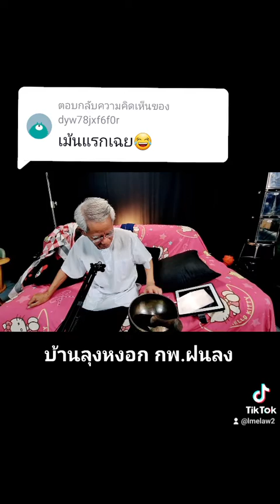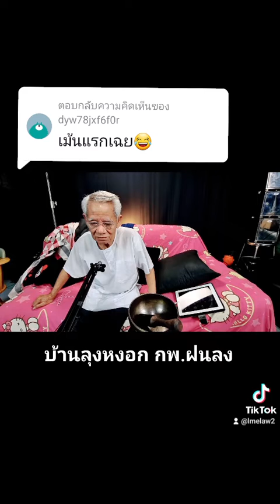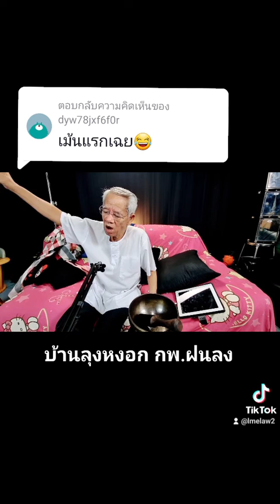@dyw78jxf6f0r: เม้นแรกเฉย😂